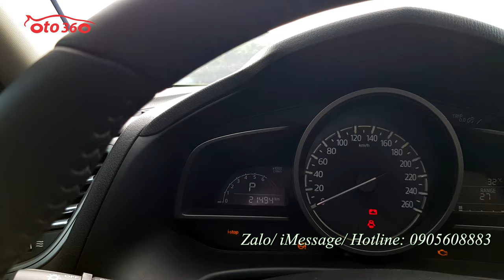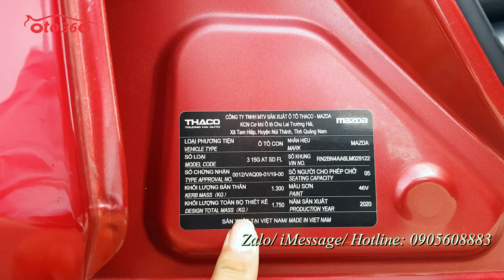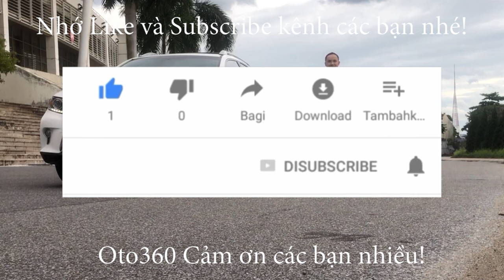Bán xe Mazda 3 sedan 2020 màu đỏ pha lê rất HOT tên tư nhân, biển Hà Nội mới lăn bánh hơn 2 vạn km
Bán xe Mazda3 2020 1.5AT sedan sản xuất và đăng ký năm 2020 màu đỏ pha lê, xe rất mới, tên tư nhân, biển Hà Nội, mới lăn bánh 2 vạn km. biển rất đẹp.
Option: Đèn bi-xenon.Vô lăng 3 chấu thể thao kết hợp các phím điều khiển, sang số thể thao trên vô lăng, điều khiển hành trình ga tự động Cruicontro, Phanh tay điện tử,Nội thất da, ghế điện, Hệ thống giải trí Mazda Connect với màn hình trung tâm 7 inch,USB/AUX/Bluetooth.Khởi động bằng nút bấm,Cửa nóc.ABS EDB BA ESP TCS HLA Camera lùi, camera hành trình, camera sườn, cảm biến trước, sau…
Hỗ trợ trả góp. Khách hàng chỉ phải trả trước 30% giá trị xe.